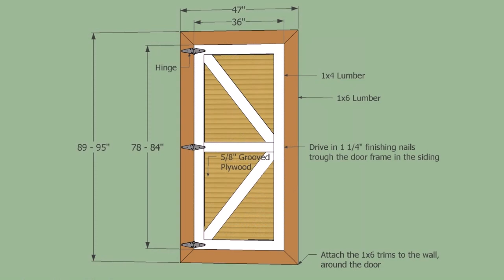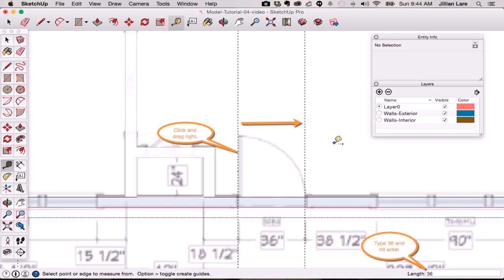Patio Door Design Tool (see description)